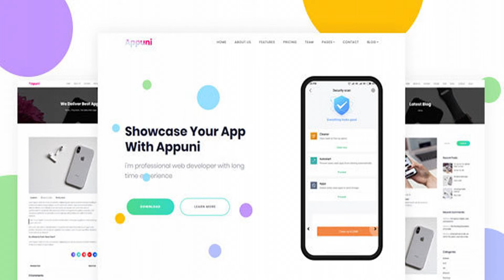Appuni - App Landing WordPress Theme + RTL | Themeforest Website Templates and Themes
Appuni is an Applanding WordPress Theme it has unique design. based on latest technology with great features, Appuni theme to promote your mobile App, services or business projects. Appuni is not only a theme, it is a site builder with unlimited possibilites. All files are nicely organised we believe it will be easy to use and edit them. and very easy to customize . this theme for anyone who looking for App Showcase, app store or app website . Landing & multipages RTL Supported Gutenberg Optimized One click demo install Drag and drop page builder (powered by elementor) Realtime edit available in frontend & backend Google font options available for each element WPML Ready Left/right sidebar, full width page & blog layout. Translation Ready with .pot file Portfolio & Team post type Powerful Redux Theme options Unlimited Colour presets Fully Responsive Layout (PC, Tablet and Mobile phone) HTML5/CSS3 W3C Valid Based on Twitter Bootstrap 4 Clean & Ultra Modern Design Developer Friendly Commented Code Modern Responsive Mobile Navigation 8+ Additional Inner Pages Cross Browser Compatibility 630+ Font Awesome Icons Google Fonts supported Easy To Understand Documentation 24/7 Dedicated support Note: Images used in demo are for preview purpose only

download Appuni - App Landing WordPress Theme + RTL | Themeforest Website Templates and Themes